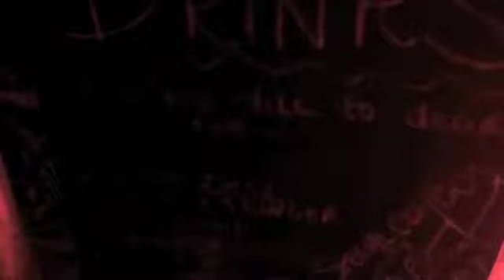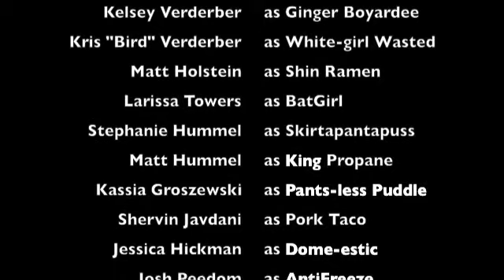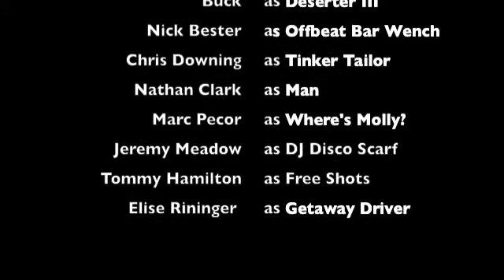Frostburn '15 with Priority5: A Frozen Documentary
This documentary documents some of the momentous moments created and experienced by Priority5 and friends, during one of the most frozen Frostburns in Frostburn history.

With photo and video contributions from H Yang, B Woodard, L Towers, K Verderber, D Guptil